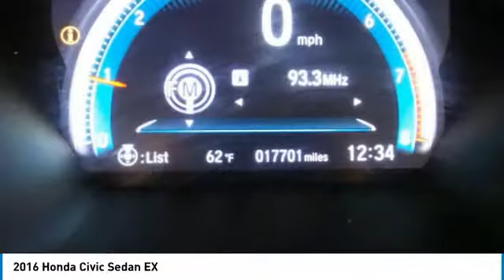2016 Honda Civic Sedan AHP7649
2016 HONDA CIVIC SEDAN Old Bridge, NJ
Stock# AHP7649

IIHS Top Safety Pick+. Only 17,693 Miles! Delivers 41 Highway MPG and 31 City MPG! This Honda Civic Sedan boasts a Regular Unleaded I-4 2.0 L/122 engine powering this Variable transmission. Window Grid Antenna, Wheels: 16  Alloy, Wheels w/Silver Accents.

* This Honda Civic Sedan Features the Following Options *
VSA Electronic Stability Control (ESC), Valet Function, Trunk Rear Cargo Access, Trip computer, Transmission: Continuously Variable (CVT), Transmission w/Driver Selectable Mode, Tires: P215/55R16 93H AS, Systems Monitor, Strut Front Suspension w/Coil Springs, Steel spare wheel.

* This Honda Civic Sedan is a Superstar! *
IIHS Top Safety Pick+, NACTOY 2016 North American Car of the Year, KBB.com Brand Image Awards.

A short visit to DCH Academy Honda located at 1101 US Highway 9, Old Bridge, NJ 08857 can get you a tried-and-true Civic Sedan today!